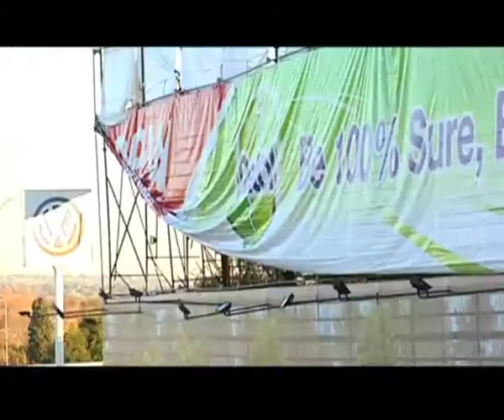Dettol Outdoor Advertising/Architectural Wrap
This video showcases the process of putting up a architectural wrap in William Nicol Drive in Sandton, Johannesburg.

The song, "Open" used in the video is the copyright of the artists Emerald Park.